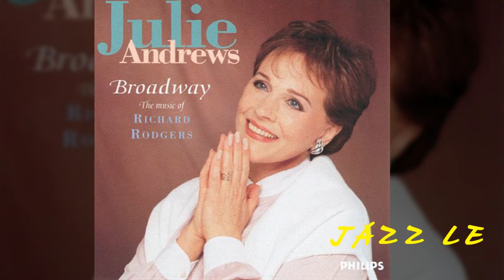Julie Andrews - My Funny Valentine